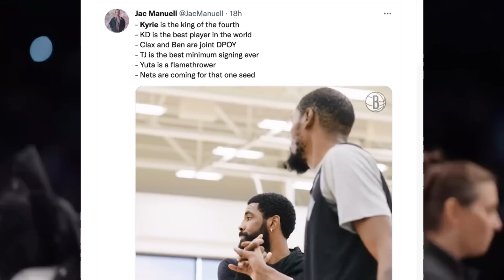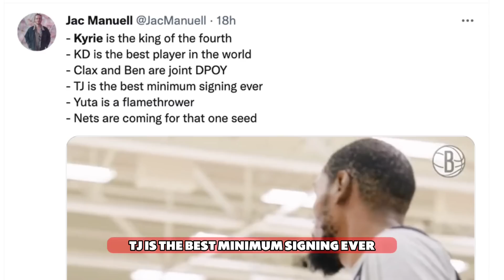NO ONE Can Beat The Brooklyn Nets. Sorry NBA Media.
STOP SLEEPING. The Brooklyn Nets are serious. No Joke.